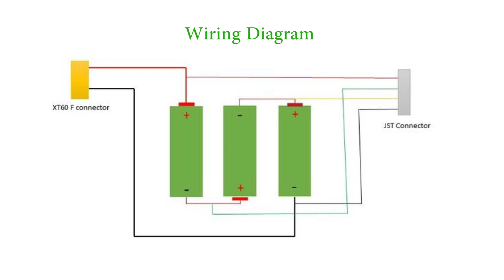Recycled Laptop Battery to 3S - 18650 Battery Pack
This video shows how to salvage the 18650 cells from a old laptop battery pack and reuse it to make a 3s Battery pack.This is useful for RC Cars, Quad copter, Power Bank etc.

1. Old Laptop Battery Pack

2. 85 mm Heat shrink Wrap

4. 3S Balancing lead

5. 12 AWG wires

2. Screw Driver

3. Wire Cutter

4. Nose Plier

1. XTar Li Ion Battery Charger

GearBest’s Rock the Summer Sale"   From June 7th to 16th.